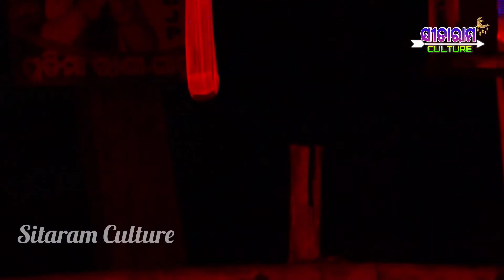ମନ୍ଥରା ଲୋ ମନ୍ଥରା ଲୋ ସେଚିତ୍ର ଦେଖିବୁ ତୁହି। Balika RamaNataka Kharadapali। labakusa Janma। Odia Ramayan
ମନ୍ଥରା ଲୋ ମନ୍ଥରା ଲୋ ସେଚିତ୍ର ଦେଖିବୁ ତୁହି। Balika RamaNataka Kharadapali। labakusa Janma। Odia Ramayan। Odia Gitinatya